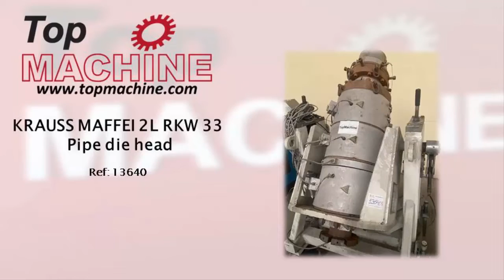KRAUSS MAFFEI 2L RKW 33 Pipe die head used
• PE/PP 2 layers pipe head
• Tools for 50, 75 and 110 mm diam